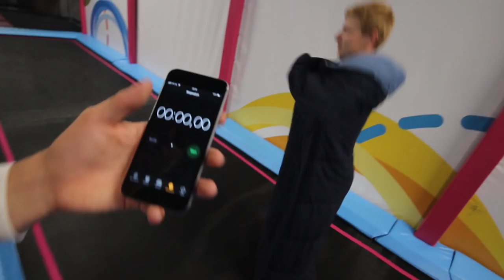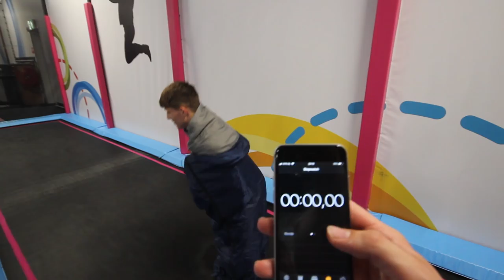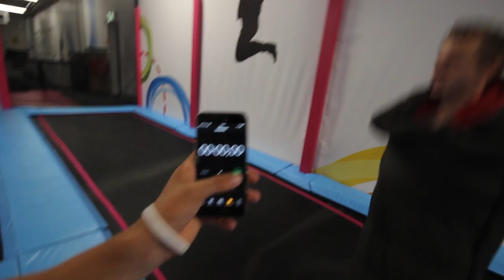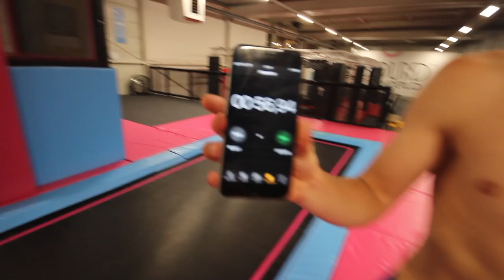OVERNACHTEN in een GESLOTEN TRAMPOLINE PARK!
jooo Twiggerz fam, wij maken de leukste video's voor jullie!

Elke week een video!

Doei